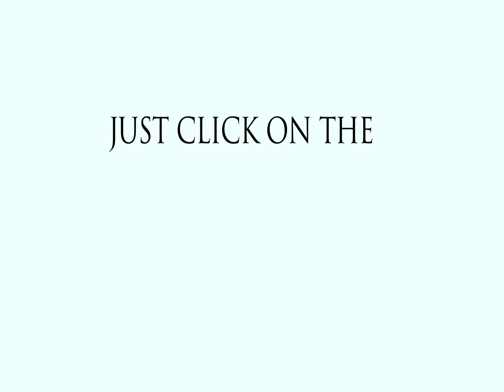Made for Each Other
Song rehearsal for their best friends wedding. Final performance coming shortly.